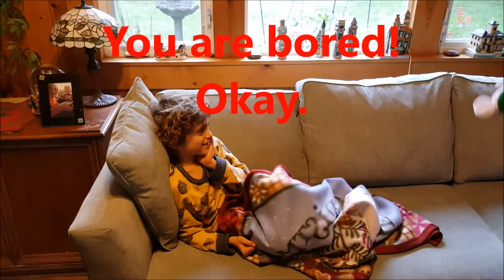Beginner English speaking Lesson 20 - basic adjectives - fun and funny - hungry - thirsty - bored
Our videos are step by step and follow a lesson plan.
Enjoy learning, listening and speaking with us.
All students, teachers, kids and parents can learn with these videos.
Mothers, now you can learn English with your children.
Fathers, now you can help your children with their homework.
Our videos are short, easy, fun, funny and most importantly educational.
If you repeat them on regular basis, you will learn and remember grammar structures very fast.
Please follow our lesson plans.
We will have more listening, speaking, reading videos.
We will also have practice tests, pictorial tests and video tests as well as short quizzes.
Students who are studying proficiency tests you can use our videos to improve their vocabulary, reading, writing and listening skills. Your comprehension will improve much faster if you regularly study with us.
Here is a list of some important test and their abbreviations:
Official ACTFL Oral Proficiency Interview (OPI)®
STAMP 4S English (Standards-Based Measurement of Proficiency-4 skills) [1]
CaMLA ECCE (The Examination for the Certificate of Competency in English)
CaMLA ECPE (The Examination for the Certificate of Proficiency in English)
CaMLA EPT (CaMLA English Placement Test)
CaMLA ITASA (International Teaching Assistant Speaking Assessment)
CaMLA MELAB (The Michigan English Language Assessment Battery)
CaMLA MET (The Michigan English Test)
Certificados en Lenguas Extranjeras (CLE). Certificate of proficiency in six foreign languages, English being one of them, issued by the Ministry of Education, City of Buenos Aires (Argentina). Tests the four skills. Targeted at primary and secondary-level students in the City of BA, for whom it is free of charge.
(CAEL) The Canadian Academic English Language Assessment
City & Guilds Entry Level 1 Certificate in ESOL International (reading, writing and listening) (Preliminary A1)
City & Guilds Entry Level 1 Certificate in ESOL International (speaking) (Preliminary A1)
City & Guilds Entry Level 2 Certificate in ESOL International (reading, writing and listening) (Access A2)
City & Guilds Entry Level 2 Certificate in ESOL International (speaking) (Access A2)
City & Guilds Entry Level 3 Certificate in ESOL International (reading, writing and listening) (Achiever B1)
City & Guilds Entry Level 3 Certificate in ESOL International (speaking) (Achiever B1)
City & Guilds Level 1 Certificate in ESOL International (reading, writing and listening) (Communicator B2)
Duolingo Certificate in English - Online in the Duolingo Test Center
ECL - European Consortium for the Certificate of Attainment in Modern Languages
EF Standard English Test
Former ELPT - English Language Proficiency Test
GTEC - Global Test of English Communication
G-TELP - General Tests of English Language Proficiency Test
IELTS - International English Language Testing System
iTEP - International Test of English Proficiency
MHLE - Iran Ministry of Health Language Exam
MSRT - Iran Ministry of Science, Research and Technology language exam (Also known as MCHE)[11][12]
Malaysian University English Test
EXAMAGRAM - Free On-line English testing[13]
PAPORA - On-line Accreditation of A1/A2 English Proficency
PTE Academic - On-line testing
PTE General - A series of six exams from Pearson Language Assessments (formerly known as the London Tests of English)
STEP EIKEN - Test in Practical English Proficiency (Japan)
TEPS - Test of English Proficiency (South Korea)
TELC - The European Language Certificates
TIEC - Test of International English Competency
TOEFL - Test of English as a Foreign Language
TOEIC - Test of English for International Communication
TOLIMO - The Test of Language by the Iranian Measurement Organization[14]
TrackTest English Proficiency Test - Online English Assessment Center using six CEFR levels.
TSE - Test of Spoken English
Trinity College London ESOL
TWE - Test of Written English
UBELT - University of Bath English Language Test